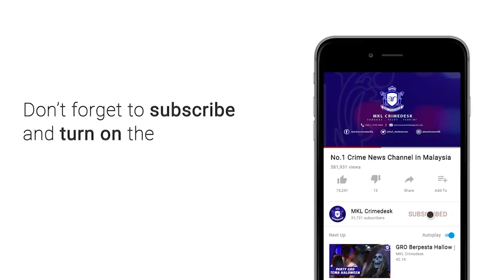MKL Crimedesk | Ops D7KL Serbu Spa Pelacuran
Seramai 28 wanita warga asing dipercayai bekerja sebagai pelacur ditahan dalam serbuan di sebuah spa di tingkat 10 sebuah bangunan di Jalan Sultan Ismail, di sini, semalam.

Dalam serbuan jam 8.20 malam itu, sepasukan pegawai dan anggota yang diketuai Pegawai Turus Bahagian Siasatan Jenayah Maksiat, Judi dan Kongsi Gelap (D7) Kuala Lumpur Deputi Superintendan Ana Mohamed membuat serbuan di lokasi terbabit selepas menerima aduan orang awam.

Ketua Jabatan Siasatan Jenayah Kuala Lumpur Senior Asisten Komisioner Nik Ros Azhan Nik Abd Hamid berkata, hasil serbuan itu, pihaknya menahan lima wanita warga Vietnam, (10) Indonesia, (10) Thailand, (2) China dan (1) Mongolia berusia antara 24 hingga 34 tahun yang dipercayai bekerja sebagai pelacur di spa berkenaan.

Kami turut menahan seorang lelaki tempatan yang disyaki penjaga serta masing-masing seorang lelaki dan seorang wanita tempatan yang dipercayai bekerja di premis terbabit. pekerja.

Malah, kami merampas sebanyak 87 kondom, empat gel pelincir badan, jadual bertugas dan wang tunai berjumlah RM1,300 dalam serbuan itu,” katanya dalam kenyataan, di sini, hari ini.

Nik Ros Azhan berkata, pihaknya turut melakukan pemeriksaan terhadap 23 pelanggan yang berada di dalam premis berkenaan.

Berdasarkan maklumat diperolehi, kegiatan itu dipercayai aktif sejak beberapa tahun lalu dengan menjadikan perniagaan spa untuk mengaburi pihak berkuasa.

Difahamkan pelanggan yang datang boleh mendapatkan khidmat pelacur di premis ini dengan bayaran antara RM150 hingga RM300 bergantung kepada masa dan ‘perkhidmatan’ dilanggan,” katanya.

Beliau berkata, kebanyakan wanita warga asing yang ditahan masuk ke negara ini sebagai pelancong menggunakan pas lawatan sosial kecuali masing-masing seorang dari China dan Mongolia yang tidak memiliki sebarang dokumen.

Semua individu yang ditahan akan direman bermula hari ini dan siasatan dilakukan mengikut Seksyen 372B Kanun Keseksaan, Seksyen 55B Akta Imigresen 1959/63, Seksyen 39(b) dan Seksyen 6(1)(c) akta sama.

Orang ramai yang mempunyai maklumat lanjut berhubung kegiatan seumpama ini atau jenayah lain diminta menghubungi Bilik
Gerakan Khas 24 Jam Jabatan Siasatan Jenayah Polis Kuala Lumpur di talian 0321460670 atau Hotline Polis Kuala Lumpur di talian 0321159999.